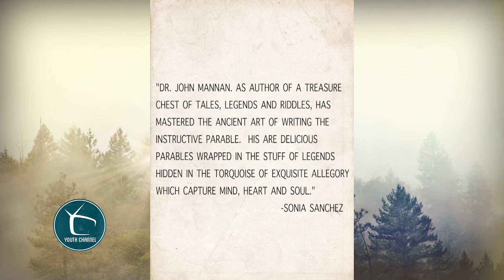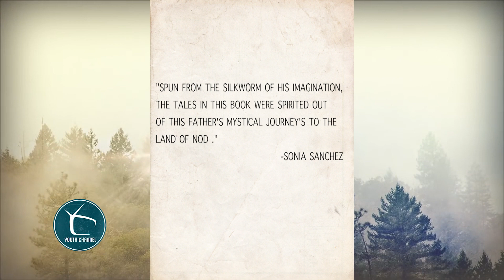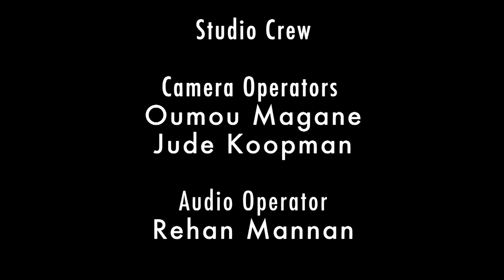Land of Nod Full